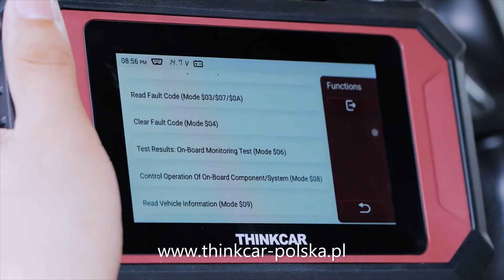THINKCAR / THINKTOOL Reader 7 skaner kodów i nie tylko niezależne urządzenie diagnostyczne.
THINKCAR-POLSKA

Autoryzowany Oficjalny Dystrybutor THINKCAR  w Polsce

Urządzenia i testery diagnostyczne dla specjalistów w motoryzacji.

THINKTOOL READER 7
 Jest kompatybilny z pojazdami po 1996 roku z portem OBD II i obsługuje CAN, ISO9141, KWP2000, J1850 PWM, J1850 VPW. Obejmuje 98% marek samochodów na całym świecie, w tym samochody amerykańskie, samochody azjatyckie, samochody chińskie, samochody europejskie.

Reader 7 to 5-calowe samowystarczalne narzędzie diagnostyczne firmy THINKCAR oparte na systemie Android.
Diagnostyka na wysokim poziomie wsparcie dla  93 marek z całego świata.

Automatyczne skanowanie lub wybór manualny marka tym model.

Wsparcie dla 7 głównych systemów.

THINKTOOL Reader 7 obsługuje ABS, SRS, ECM, TCM, BCM, AC i IC.

Odczyt kasowanie błędów ,parametry bieżące (live data), identyfikacja sterownika.

W niektórych markach system główny podzielony jest na podsystemy co jest też dodatkowo  skanowane.
Posiada wsparcie dla 7 głównych systemów (ABS, SRS, ECM, TCM, BCM, AC, IC) w jakie został wyposażony dany pojazd.

Urządzenia można kupić u Oficjalnego Autoryzowanego dealera THINKCAR w Polsce co daje gwarancje oraz pełne wsparcie po zakupie oraz w takcie użytkowania urządzenia.

THINKCAR-POLSKA

Zachęcam do kontaktu i odwiedzenia naszej oficjalnej strony internetowej w Polsce w przypadku pytań lub dodatkowych informacji zakładka kontakt lub telefon.

Wszelkie modyfikacje w pojeździe i oraz ingerencję w fabryczne oprogramowanie czy konfiguracje dokonujesz na własną odpowiedzialność jest to materiał pokazowy, poglądowy, informacyjny.

THINKCAR-POLSKA wszystkie prawa zastrzeżone.